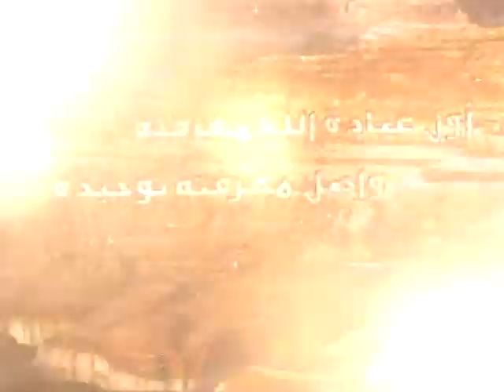130 - شرح أصول الكافي - أحاديث في فضل الأئمة عليهم السلام - السيد جعفر الحسيني الشيرازي